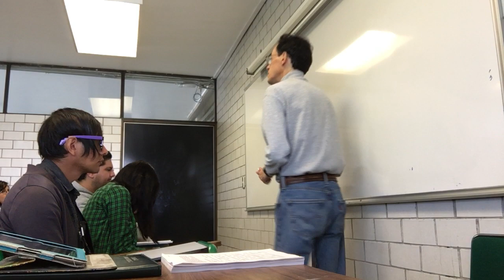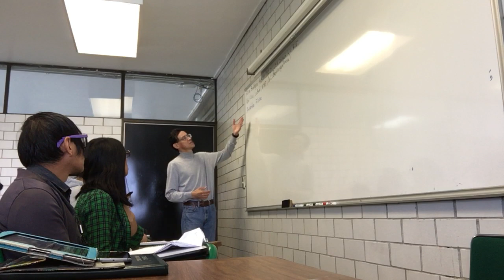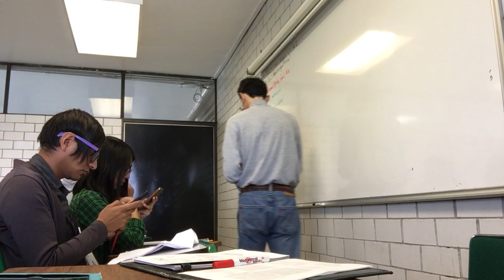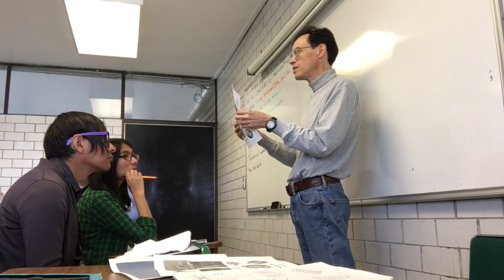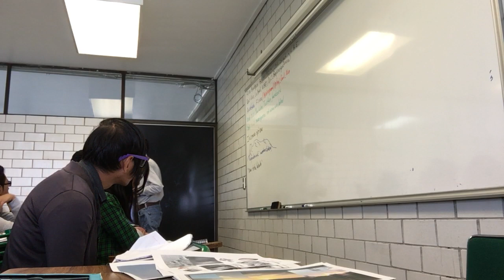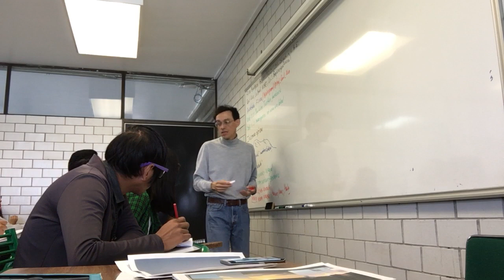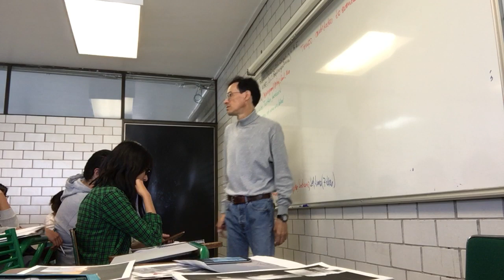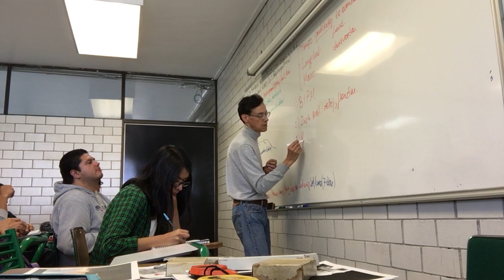Observación y sistemas de unidades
12 de septiembre de 2017